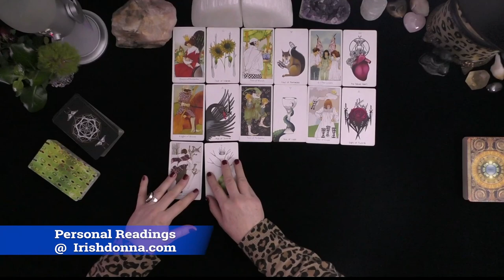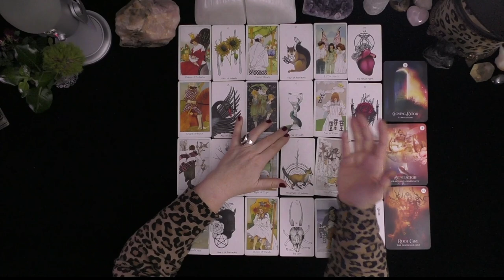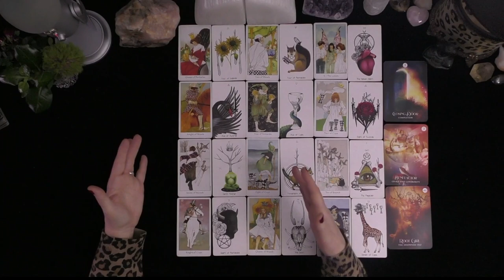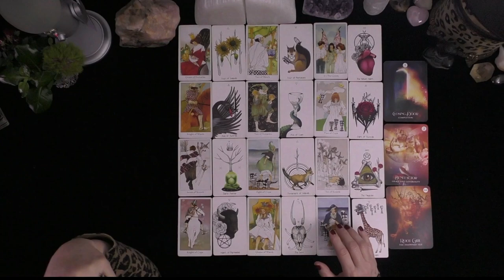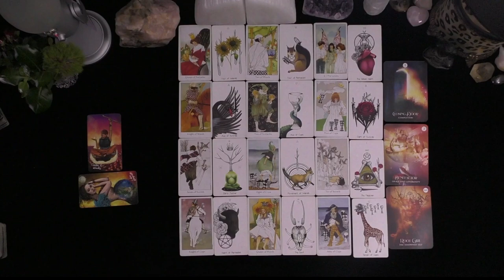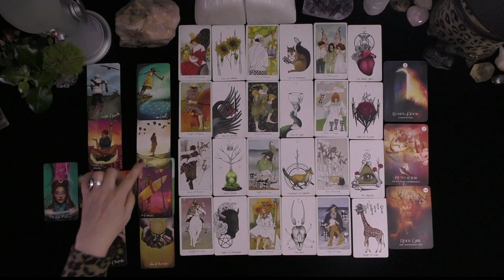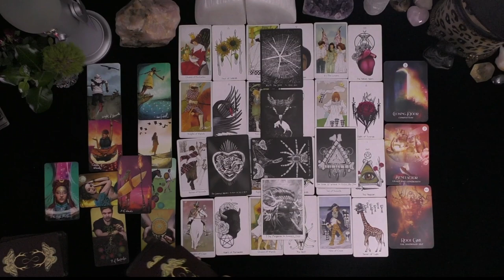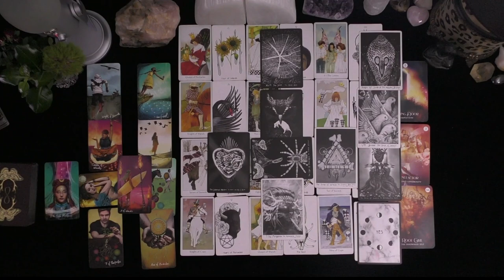AQUARIUS~ THEY KNOW THEY NEED TO LEVEL UP FOR YOU! THEY LOVE YOU DEEPLY!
AQUARIUS~  THEY KNOW THEY NEED TO LEVEL UP FOR YOU!  THEY LOVE YOU DEEPLY!~LOVE TAROT~LOVE READINGS~ARIES TODAY~TIMELESS, 2021, Irish Donna Tarot
DONNA WILDER-HART
5 INDEPENDENTLY VETTED READINGS SINCE 2007